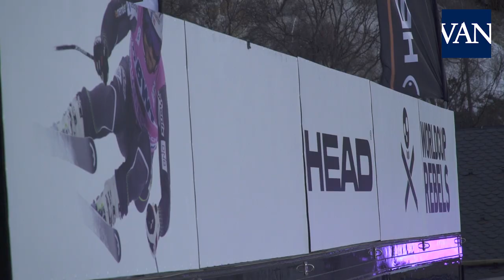[WCF 2019] Eliasch: "Espero que se celebren más copas del mundo en Andorra"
Los responsables de las marcas Head, Johan Eliasch, y Grandvalira, Alfonso Torreño, explican la importancia deportiva y de impacto en el país que tienen las Finales de la Copa del Mundo de esquí alpino que se están celebrando en Andorra.